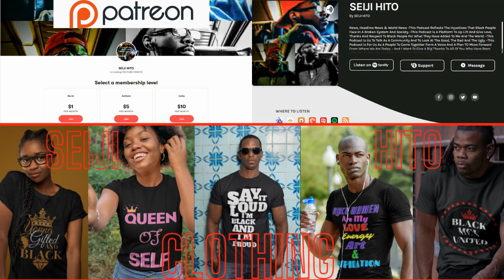|NEWS| Further Proof That The System Doesn't Care/This Is Why fathers Are Important